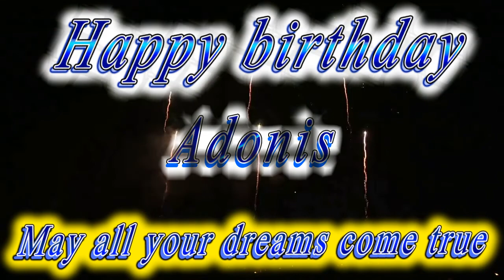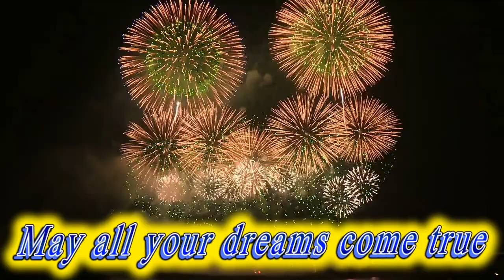Happy birthday Adonis